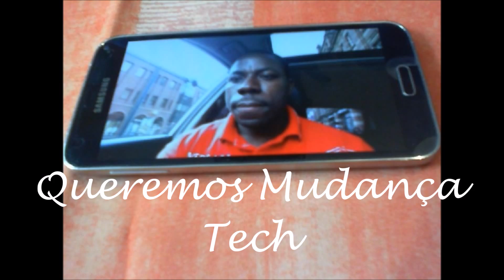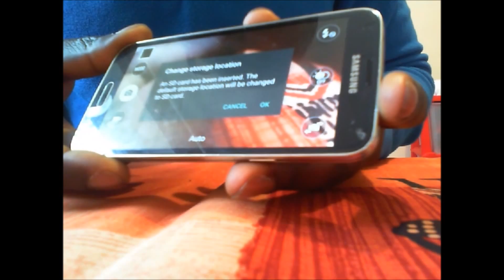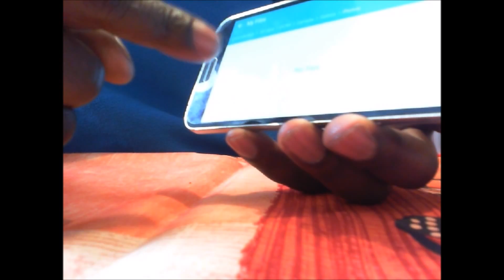COMO AUMENTA MEMORIA NO TELEMÓVEL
A memoria interna conteundo em telemóvels nao é suficiente para agente guarda fotos e vidios nos nossos telemóvel e continua a tira fotos e faze vidios por isso a necessidade compra memoria externa.